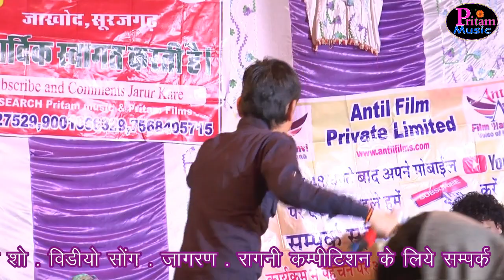Veer Shahido ke Ragni // Lal micrh Bashiyal Program Pritam music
Owner - Samast Gharam vashi

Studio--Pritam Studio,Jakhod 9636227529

Video By-- Pritam

Available Singer & Dancer -

Video Editting - Pritam HD Studio , Jakhod  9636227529

M.D Of This Channle -  Pardeep Kumar 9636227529

Leble & Copyright -  Pritam Music